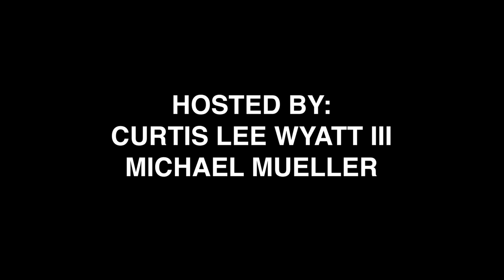Getting Your Film On Netflix: Everything You Want To know!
In this episode of Creative AF we discuss how this first time indie film-maker Robert Eager got his very first feature film on Netflix, took advantage of the tax credits the state of Georgia offers.

Robert has an incredible wealth of knowledge when it comes to the business & financial side of making a film. In this interview we discuss all the things film-makers want to know but nobody is sharing the information.

It took him 17 years before he decided to shoot his first feature film in 2017 that was released in 2019, he is now an Executive Producer on his fourth film all within the past four years.

EPISODE HIGHLIGHTS:
3:20 - PICKING THE RIGHT SCRIPT TO GO ALL IN ON

6:00 - HAVING SUPPORT FROM FAMILY & FRIENDS

8:00 - WHEN TO PULL THE TRIGGER ON MAKING YOUR FILM

11:00 - THE PATH OF MAKING YOUR FILM

17:00 - STATE OF GEORGIA FILM TAX CREDIT EXPLAINED

26:00 - FUNDRAISING THE MONEY FOR YOUR FILM

31:00 - THE IMPORTANCE OF GETTING A SALES AGENT FOR YOUR FILM

WHO IS ROBERT EAGER?
Robert Eager who is one of the most active Executive producer in the Atlanta area. He is a graduate of the Hollywood Film Institute and worked on the locally filmed "Savannah", several made for TV movies including " Momma Flora's Family", and appeared in Disney's " Remember The Titans".

He has earned several screenwriting awards and studied at Atlanta's Alliance Theater. He invested in himself to make his first feature film named Full Count. Full Count is available to watch on Netflix. Since Full Count he has executive produced films with Saban Films, Vertical Entertainment and Paramount+.

IMPORTANT LINKS

The Creative AF Podcast is filmed and recorded at the M3 Creative Studio located in 30 minutes south of downtown Atlanta in McDonough, GA.